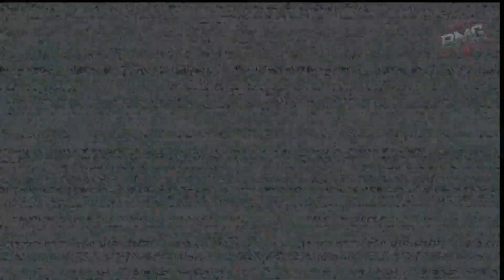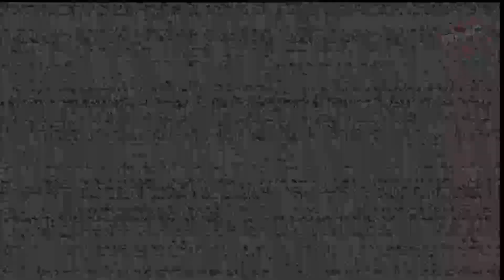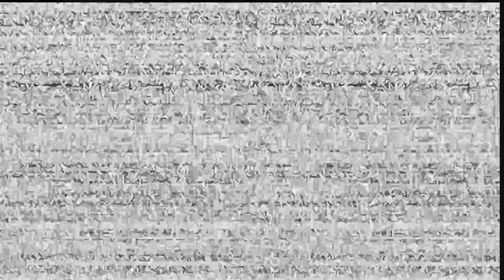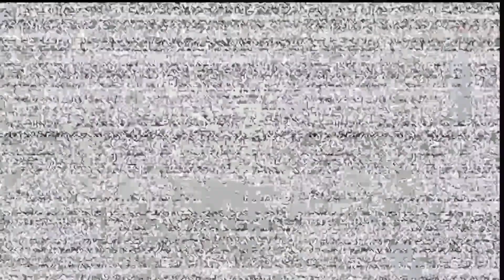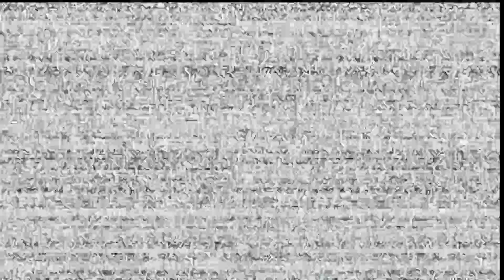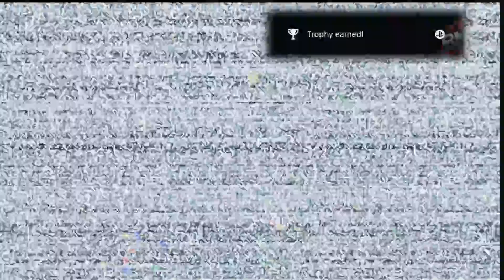31 Days of Horror Games - Game 4: FNAF Help Wanted (PSVR 2) 😱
Welcome to the heart attack simulator, aka Five Nights at Freddy’s: Help Wanted on PSVR 2! 🎮 We’re back for another round of terror, this time in glorious VR, where homicidal animatronics feel way too close for comfort. 👀

This anthology of minigames will have you scrambling to complete tasks while Freddy, Foxy, and their terrifying friends plot your untimely demise. No big deal, right? Just keep calm, avoid the jumpscares, and try not to scream in your headset. (Good luck with that!) 🤖💀

In this episode, I bravely (read: foolishly) dive headfirst into the animatronic nightmare—will I survive the jumpscares, or will Freddy turn me into his latest victim? 🐻

🔑 Key Moments:

Homicidal animatronics in VR? What could go wrong? 🤯
Completing tasks... while looking over your shoulder the entire time! 😰
The jumpscare that made me question every life choice 😂

31 Days of Horror Games - Game 4: FNAF Help Wanted (PSVR 2) 😱